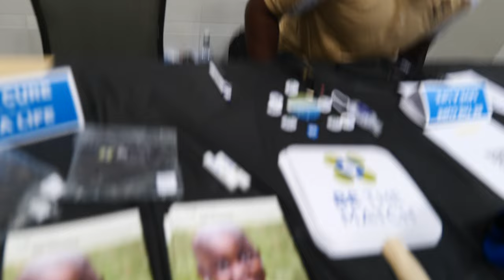GOLDEN EXPLOSION STEP SHOW!! *NEVER DRINKING AGAIN* (College Vlog)